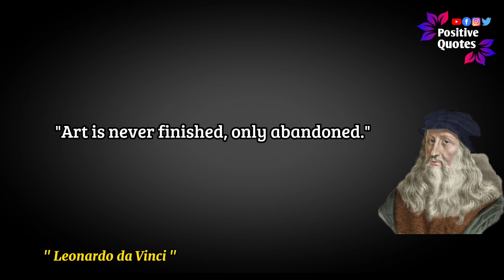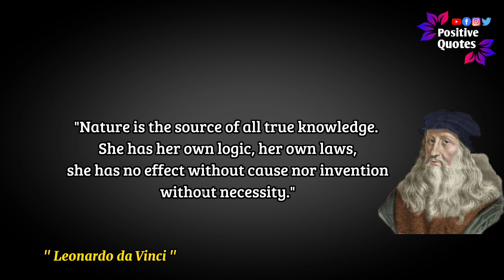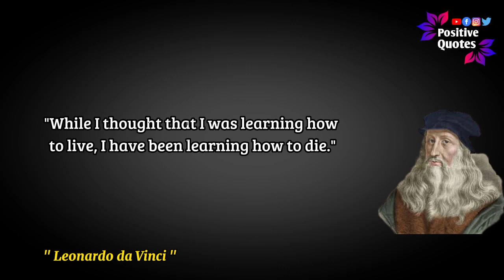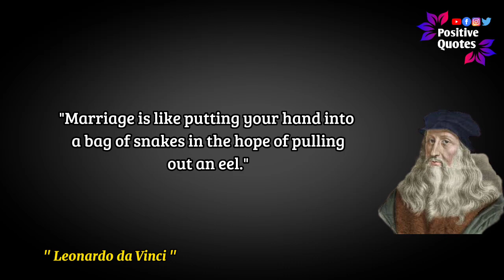Leonardo da Vinci Quotes That Will inspire you | Inspirational Quotes | Motivational Quotes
In this video we are going to publish some Quotes of Leonardo da Vinci and some more information about Leonardo da Vinci.

Leonardo di ser Piero da Vinci was an Italian polymath of the High Renaissance who was active as a painter, draughtsman, engineer, scientist, theorist, sculptor, and architect.

Born: April 15, 1452, Anchiano, Italy
Died: May 2, 1519, Château du Clos Lucé, Amboise, France
Influenced by: Andrea del Verrocchio, Lorenzo de' Medici, John Argyropoulos

2️⃣Support us in

(کثرت سے پڑھیں)💚

*ﺍﻟـﻠَّـﻬُـﻢَّ ﺻَـﻞِّ عَلٰی ﻣُـــﺤَـــﻤَّـــﺪٍ ﻭَعَلٰیﺁﻝ ِﻣُـــﺤَـــﻤَّـــﺪٍ ﻛَـﻤَـﺎ ﺻَـﻠَّـﻴْـﺖَ عَلٰی ﺇِﺑْـﺮَﺍﻫِـﻴـﻢَ ﻭَعَلٰی ﺁﻝِ ﺇِﺑْـــﺮَﺍﻫِـــﻳـــﻢَ ﺇِﻧَّـﻚَ ﺣَـﻤِـﻴـﺪٌ ﻣَـــﺠِــﻴــﺪٌ*

*ﺍﻟـﻠَّـﻬُـﻢَّ ﺑَـﺎﺭِﻙْعَلٰیﻣُـــﺤَـــﻤَّـــﺪٍ ﻭَعَلٰیﺁﻝ ِﻣُـــﺤَـــﻤَّـــﺪٍ ﻛَـﻤَـﺎ ﺑَـﺎﺭَﻛْـﺖَ عَلٰی ﺇِﺑْــﺮَﺍﻫِــﻴــﻢَﻭَعَلٰیﺁﻝِ ﺇِﺑْــﺮَﺍﻫِــﻴــﻢَ ﺇِﻧَّـﻚَ ﺣَـﻤِـﻴـﺪٌ ﻣَـــﺠِــﻴــﺪٌ*

Thanks